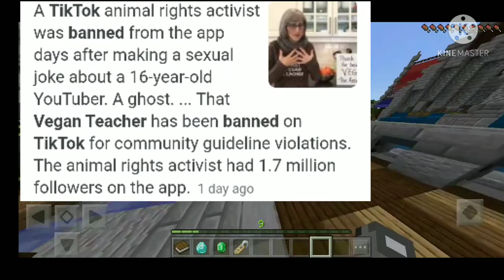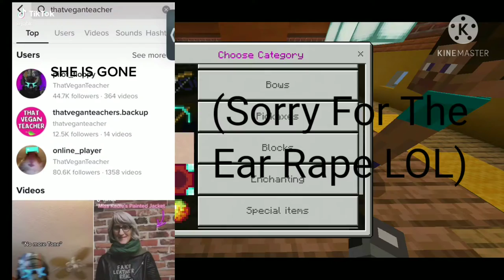That Vegan Teacher Banned On Tiktok!! *-* (RIP thatveganteacher 2019-2021) (18+ matters/words)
LETS GOOOO

ALSO
STARCODE.
FLAMINGO ⭐🦩

Hello!
This is a server with memes and even friends!

«««««««««We Have»»»»»»
‡Memes‡
‡Bots‡
‡XP lvls‡
‡Promotions‡

(i edited this myself so I can't promote my editor xd)